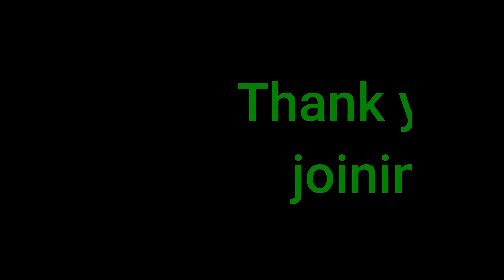Sermon September 22, 2019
Pastor Paul Schick
September Sermon Series:
CHRIST, FAITH, & THE HERO'S JOURNEY
Messiah as Mentor